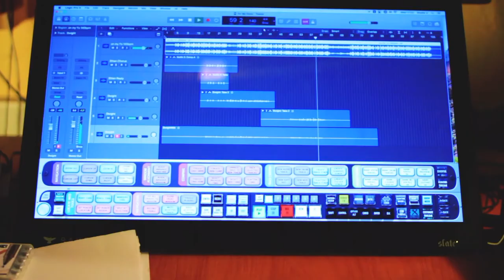Exchanging Notes — Manchester Creative and Media Academy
Exchanging Notes is a national project funded by Youth Music to explore the impact of music on young people. For the past four years we’ve been working on this project with students from Manchester Creative and Media Academy and Bolton St Catherine’s.